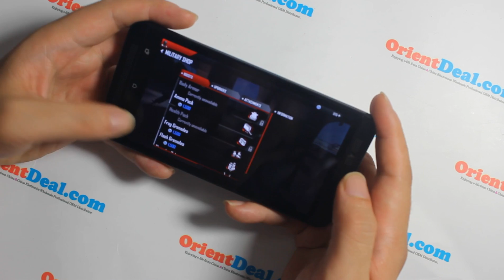3D Modern Combat OrientPhone 5inch S6 HTC One Clone Alternative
First One 1:1 5 Inch HTC One Clone with Upgrade MTK6589T turbo Quad Core with 16GB rom and Camera Air Gesture and Compass:

Samsung Galaxy S4 Alternatives:
  Advanced Version: 2GB RAM +32GB ROM FHD 1920*1080 IPS Screen;
  Basic Version: 1GB RAM +16GB ROM FHD 1920*1080 IPS Screen;